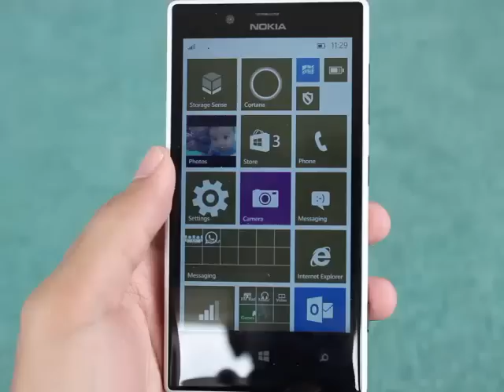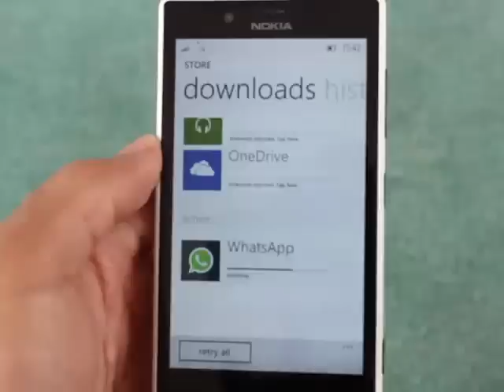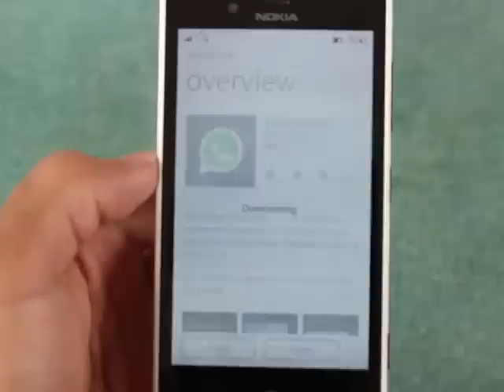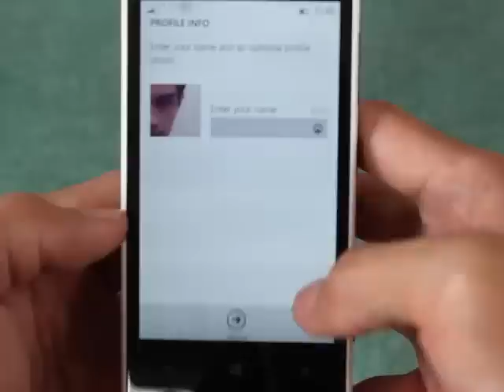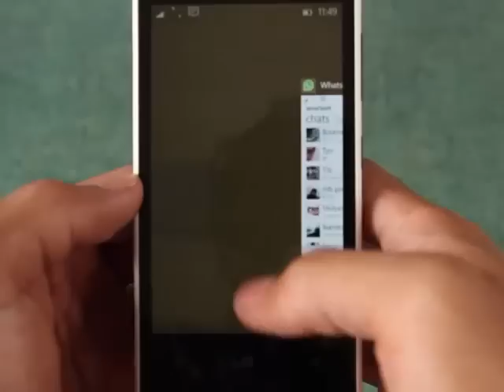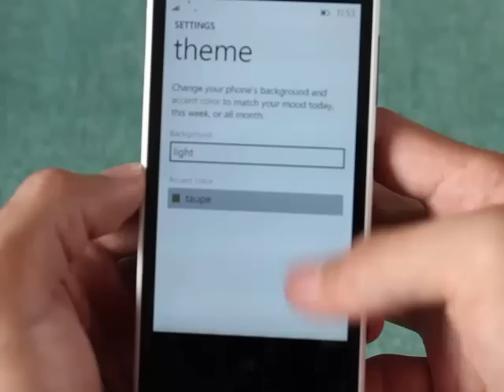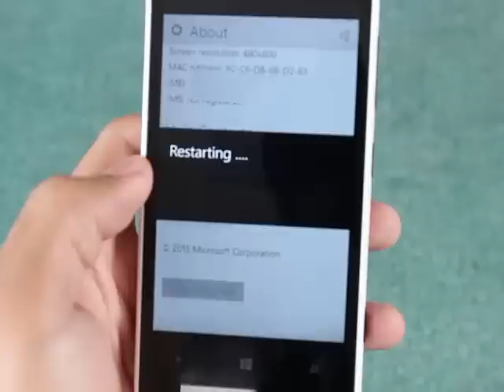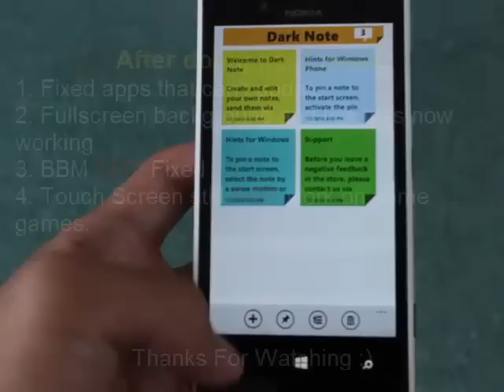Windows 10 TP fix error 80073cf6 &Transparent BG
Hi Guys.
In this video I show you how to Fix Error 80073cf6 on windows 10 TP

Some people and me still don't have transparent Live tile and full screen background.

as I know Doing hard reset on Windows 10 TP only fixed 2 problem. Some Bug still not fixed. This is because the os still on Preview not the final OS version. I hope Microsoft fixed the problem such as BBM stuck on Start screen. And Touch screen not work on some games.

I borrow my brother Camera. I'm not familliar with the camera. so the video little bit blurry or not focus.